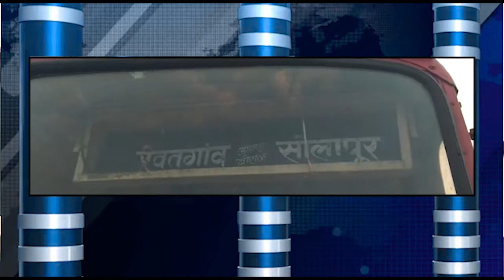ನಿನ್ನೆ ತಡರಾತ್ರಿ ಬೀಸಿದ ಭಾರೀ ಬಿರುಗಾಳಿಗೆ ಬಸ್ ಮೇಲೆ ಬೃಹತ್ ಮರವೊಂದು ಮುರಿದು ಬಿದ್ದಿರುವ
ನಿನ್ನೆ ತಡರಾತ್ರಿ ಬೀಸಿದ ಭಾರೀ ಬಿರುಗಾಳಿಗೆ ಬಸ್ ಮೇಲೆ ಬೃಹತ್ ಮರವೊಂದು ಮುರಿದು ಬಿದ್ದಿರುವ ಘಟನೆ ವಿಜಯಪುರ ಜಿಲ್ಲೆಯ ಚಡಚಣ ತಾಲೂಕಿನ  ರೇವತಗಾಂವ ಗ್ರಾಮದಲ್ಲಿ  ನಡೆದಿದೆ...